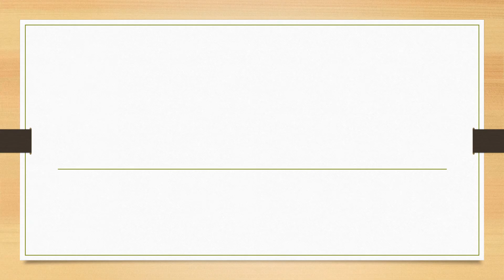Full Form of HDTV || Did You Know?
fullform fullforms fullformshorts education knowledge Full Form of HDTV || Did You Know?